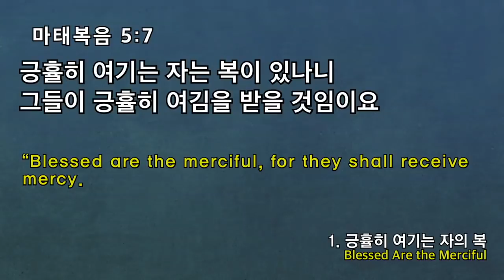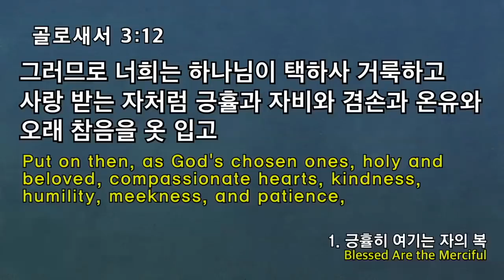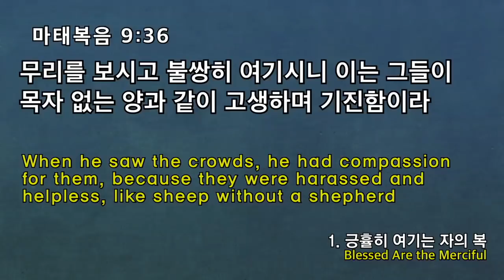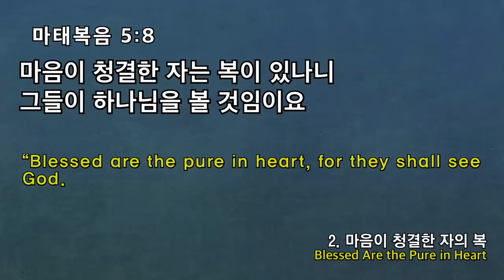[예원교회] 2부 주일예배 예수님의 행복 비전(3)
예수님의 행복 비전(3)
정은주 목사